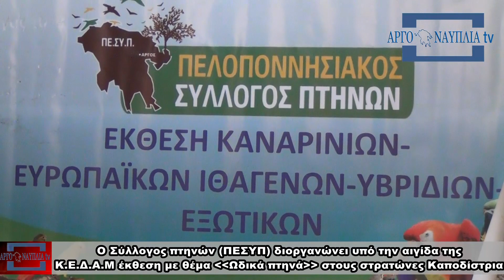Άργος: O Σύλλογος πτηνών (ΠΕΣΥΠ) διοργανώνει υπό την αιγίδα της Κ.Ε.Δ.Α.Μ έκθεση με θέμα Ωδικά πτηνά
Άργος: O Σύλλογος πτηνών (ΠΕΣΥΠ) διοργανώνει υπό την αιγίδα της Κ.Ε.Δ.Α.Μ έκθεση με θέμα Ωδικά πτηνά  στους στρατώνες Καποδίστρια